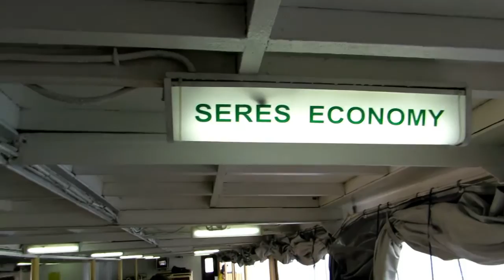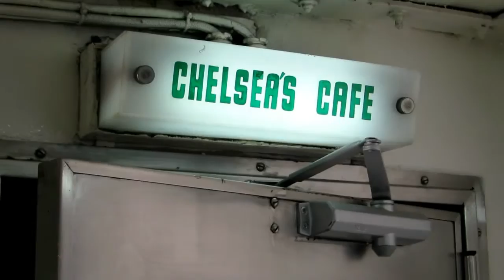Overnight Ferry from Samar to Cebu - Travel in the Philippines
Ep 47  - The Cokaliong Line has a few staterooms and we usually rent one during the overnight trip to Cebu. We eat, relax, play some cards, and get a good night's sleep before rolling up to the pier in Cebu around sunrise. About a 12 hour journey from Calbayog City.